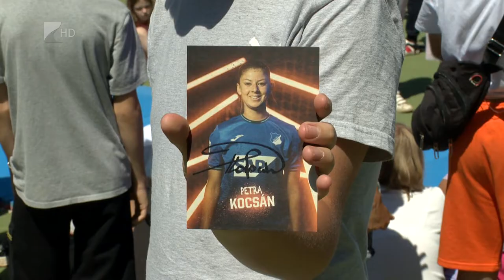100 éves a Mátészalkai MTK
Fennállásának századik évfordulóját ünnepelte a Mátészalkai MTK. A jelenleg nyolc szakosztályt működtető klub sportágbemutatót és gálát szervezett, valamint emléktáblát is avatott az első száz év emlékére. Az egyesület az utánpótlásképzésre szeretné alapozni a következő évtizedeket.